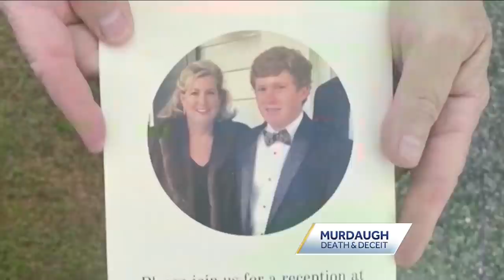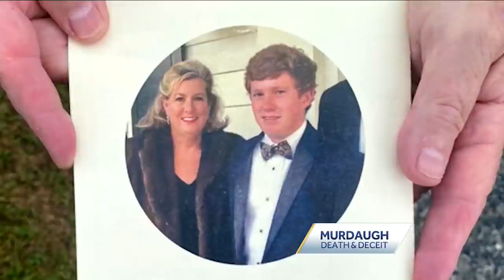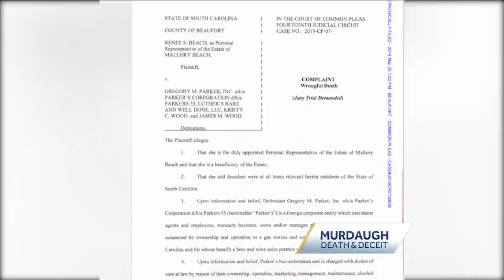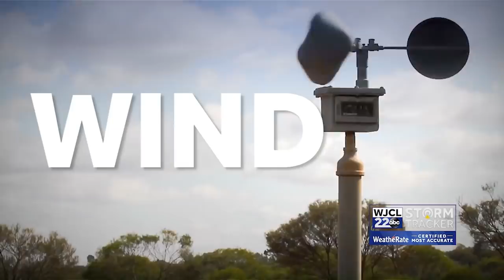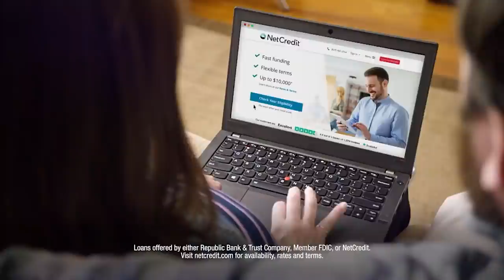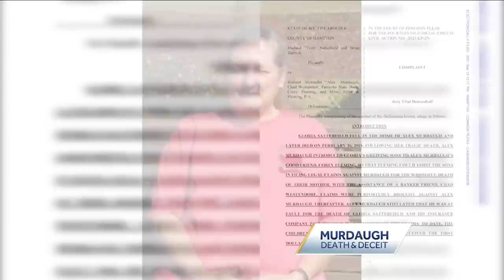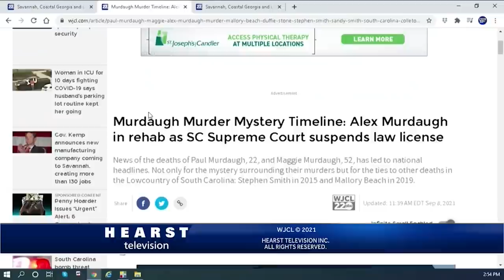Murdaugh: Death & Deceit WJCL INVESTIGATES